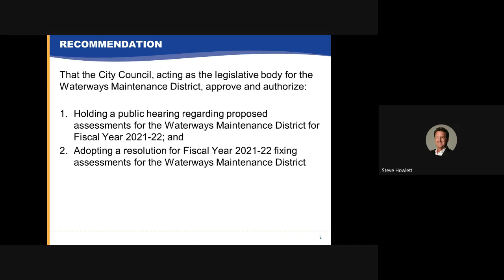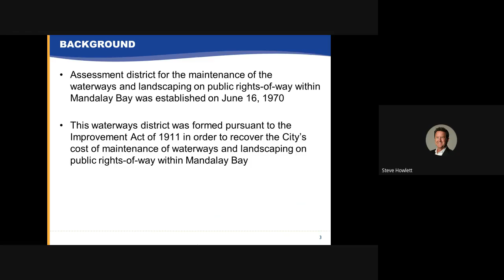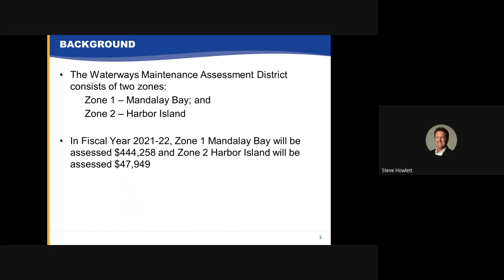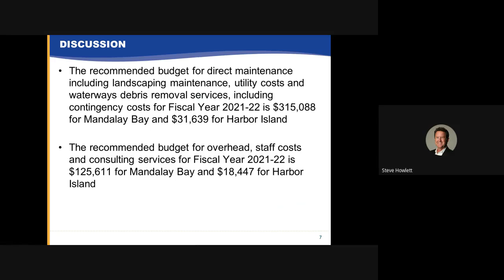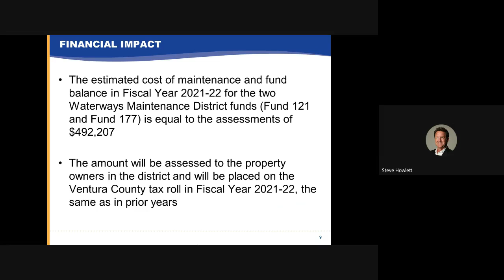City Council - 6/15/2021 - Agenda Item M5